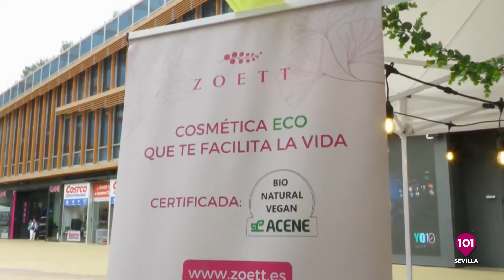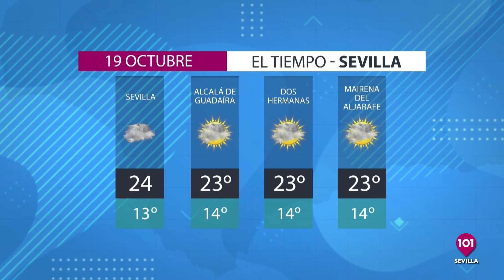🔴 Informativo de Sevilla: las noticias de este viernes 18 de octubre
Las noticias de 101tv Sevilla es el informativo de referencia de toda Sevilla y su Provincial. Desde las 20.00 de lunes a viernes. Las noticias más relevantes en los ámbitos local, regional, nacional, internacional, social, deportivo y la Semana Santa. Presentado por María Mena.